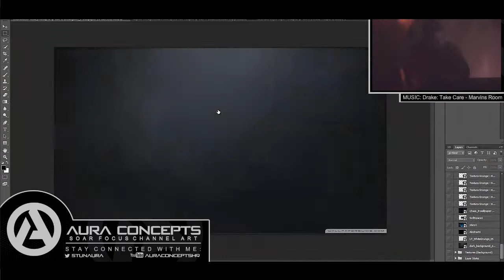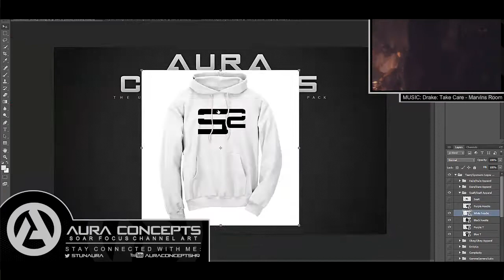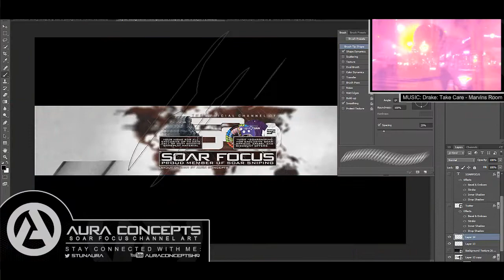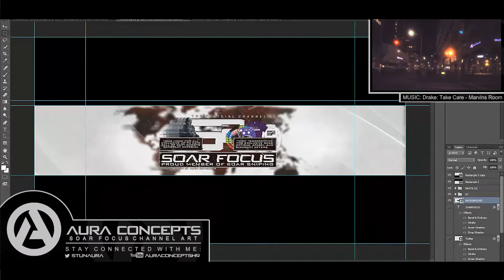Stun Aurah: SoaR Focus - Channel Art Design (Speed Art)